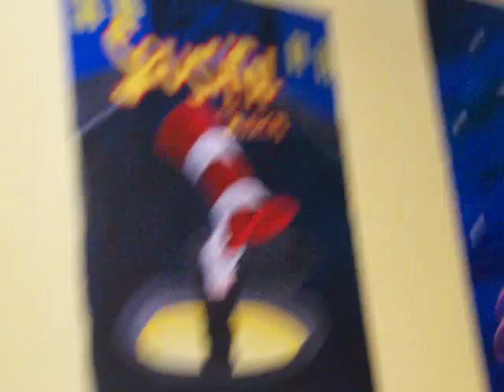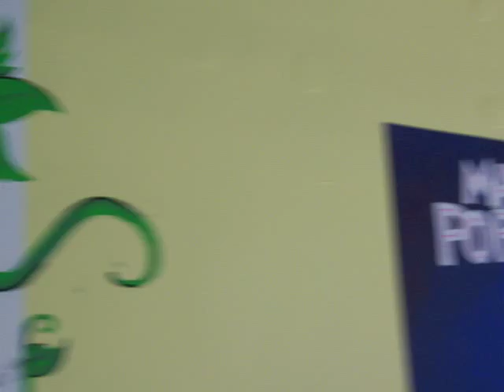Broadway Murals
This is a short run through of the murals I've painted at my old high school. Marlington.